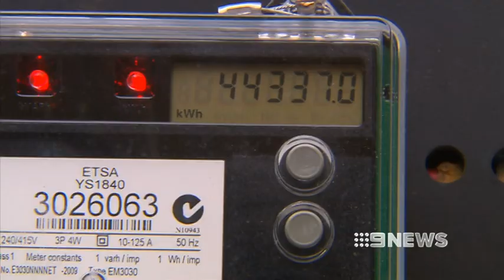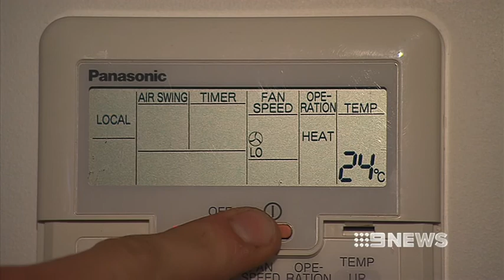TOUGH TIMES - 15/6/12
Struggling families could be forced into financial ruin, with utilities bills to soar by hundreds of dollars a year.